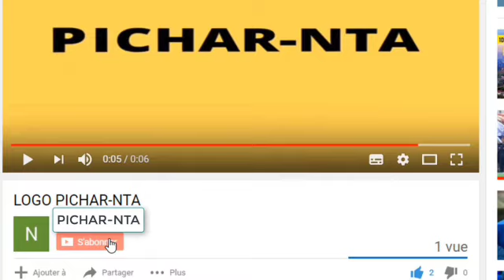Présidentielle 2020: Mabri Toikeusse reçoit un important soutien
Présidentielle 2020: La GMT favorable à la candidature d' Albert Mabri Toikeusse